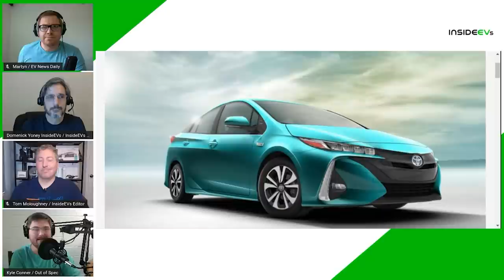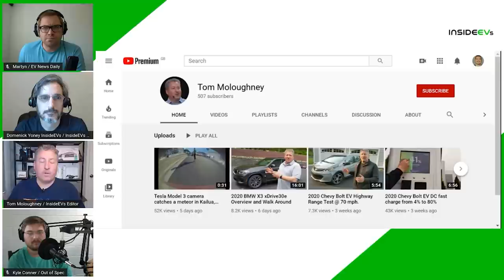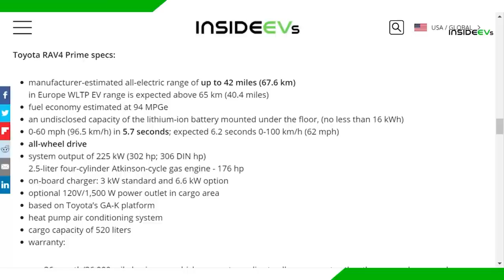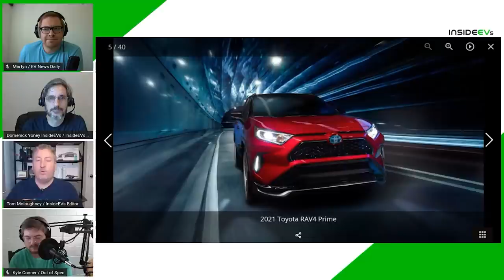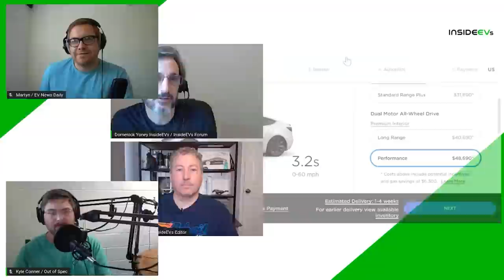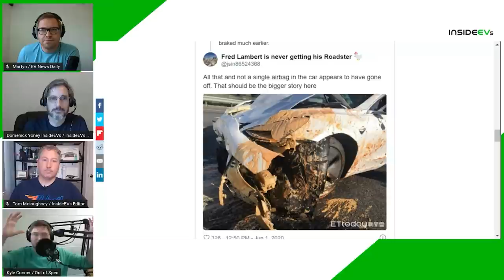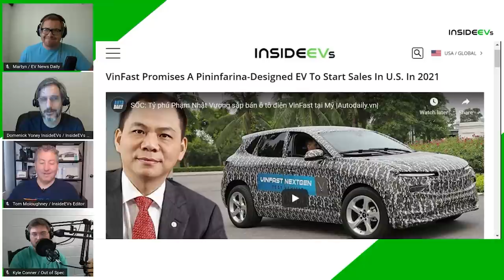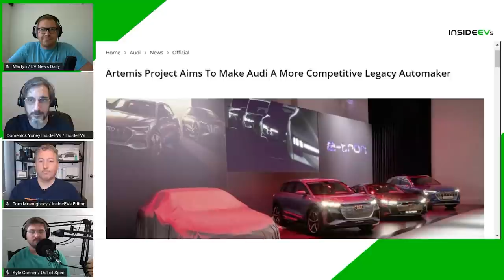InsideEVs Podcast #09 - Toyota RAV4 Prime, Tesla Autopilot 'Fail' and Gigafactory For UK?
Toyota Reveals Pricing For 2021 RAV4 Prime Plug-In Hybrid

Tesla Model 3 On Autopilot Crash Into Overturned Semi Truck On Highway

Tesla Reportedly Building UK Plant Which May Or May Not Be A Gigafactory

Rivian Hires Former Tesla Employees To Deploy Its Public Fast-Chargers

VinFast Promises A Pininfarina-Designed EV To Start Sales In U.S. In 2021

Audi Launches 'Artemis' Project: Highly Efficient EV Coming In 2024

Lordstown Motors Gets New Letter Of Intent For 900 Endurance Pickups

You Can Now Apparently Buy A Brand New Jaguar I-Pace For Over $20,000 Off

Aiways Sends First 500 U5 Electric Cars To Europe